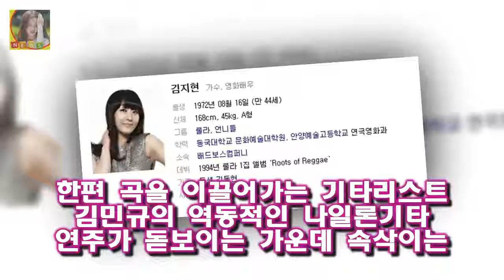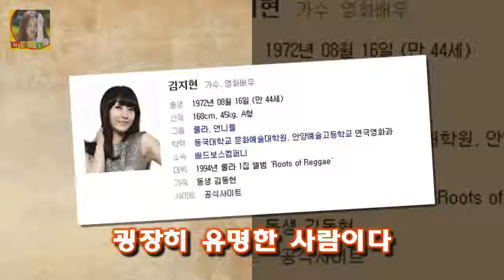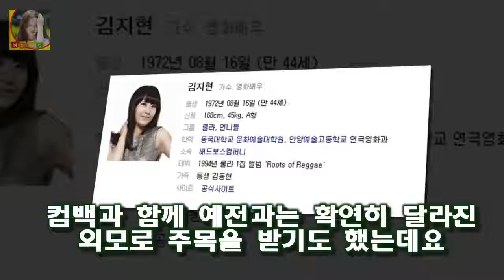룰라 김지현 나이 과거 남자친구 배우 성형전후 리즈 2014년 3월 니키타 나미와 결성한 3인조 언니들의 늙은 여우 이후 2년 반만에 선보이는 신곡으로 가요팬들의 관심이 집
룰라 김지현 나이 과거 남자친구 배우 성형전후 리즈 룰라 김지현이 드라마 OST로 오랜만에 신곡을 선보여 화재를 모으고 있습니다
김지현은 KBS2 일일드라마 여자의 비밀 OST Part.6 또또를 불러 음원을 공개했다고 하는데요
2014년 3월 니키타 나미와 결성한 3인조 언니들의 늙은 여우 이후 2년 반만에 선보이는 신곡으로 가요팬들의 관심이 집중되고 있다고 하죠

SBS스페셜 개저씨 뜻 의미 테스트 슬레이어  SBS스페셜 개저씨 뜻 의미 테스트 슬레이어 13일 방영된 SBS 스페셜에서 개저씨와 관련된 내용이 방영되었는데요 처음에는 개저:
이재진 탈영과 동생 이은주 그림자  어떻게 보면 대중들의 관심이며 어차피 알려지게 될 것이지만 연예계에 관심이 없는 인물이 또 다시 주목을 받고 좋지 않은 과거가 주목을 받으:
최대철 부인(아내) 최윤경 결혼스토리  최대철 키는 181cm로 소속사는 셀트리온 엔터테인먼트입니다:
투투 황혜영 뇌종양 나이 가족 자녀  그녀는 투투로 데뷔를 해서 그 당시 인기도는 어마어마 했습니다:
문제적 남자 어반자카파 권순일 수지 실제 성격 소탈하고 털털하다 폭로?  듣고 말하고 쓰는 것을 한 번에 해야하기 때문에 기호를 만들어 사용 했습니다:
조희팔 사건 범죄수익금 빼돌린주변인 검거  오늘 대구지검 형사4부(부장검사 김주필)는 특정경제범죄 가중처벌 등에 관한 법률 위반(횡령) 혐의로 김모(59)와 도모(52)씨를 :
강지영 일본화보가 올라오자 사람들은 뭔가 허탈(?)해 하는 느낌입니다 강지영 일본화보 보니 씁쓸하다 강지영 최근 모습 안타까운 강지영 화보 :
한편 과거 자서전으로 세간에 충격을 줬던 신성일은 MC가 다른 여성을 좋아한다는 얘기가 가슴 아팠지 않겠 신성일 엄앵란 결혼 이혼 않아는 이유 별거 자녀 김영애 사진 사망이유 :
백서우는 8월 중 유아동복 브랜드 및 프리미엄 영·유아용 놀이매트 브랜드 디자인스킨 F/W 시즌 화보촬영에 나설 예정이라고 합니다 정시아 성형전 사진 딸 백서우 :